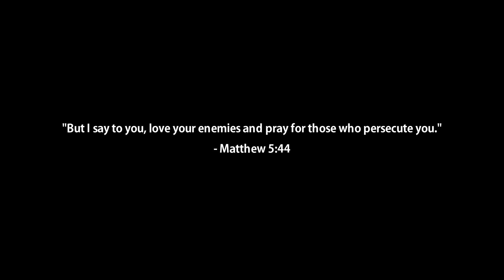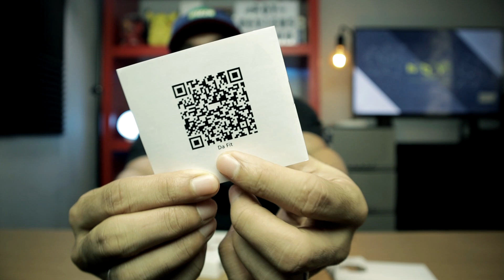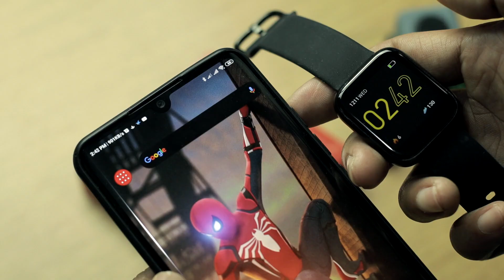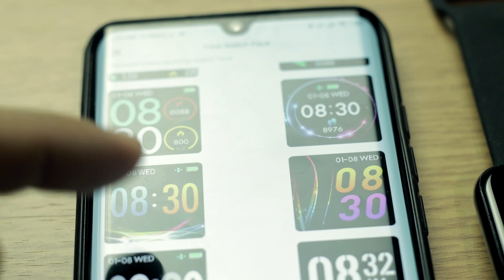A $30 APPLE WATCH ALTERNATIVE | UONE EP4